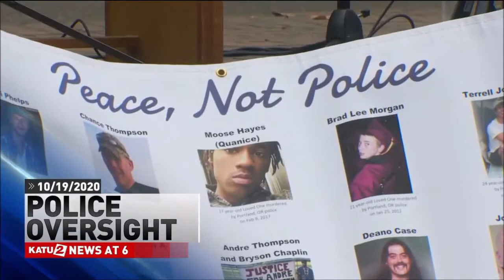RESYNC: KATU with Propulsion V.2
"The Spirit of the N...evermind"

Bored, bored, bored. That's why I made this. Makes sense to use this theme because KATU, while not having used Propulsion itself, had used in the past, themes that feature the Spirit of Texas melody (including the OG theme made by TM)

Propulsion © 615 Music